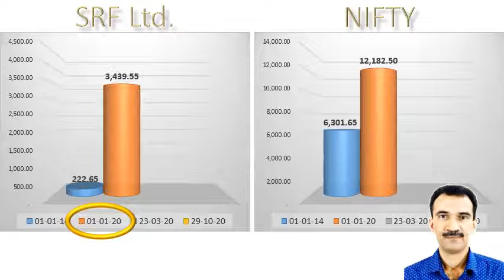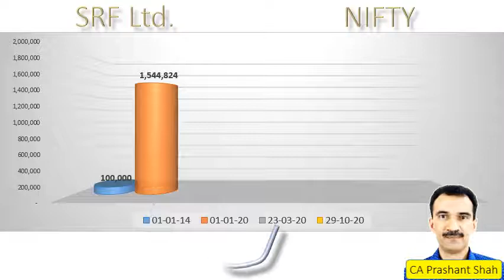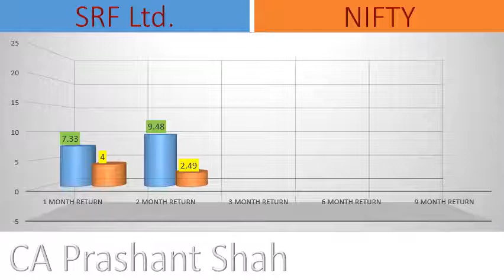SRF Ltd. Share Analysis